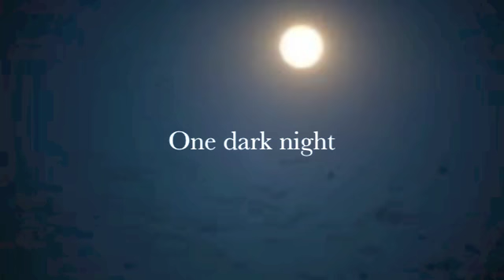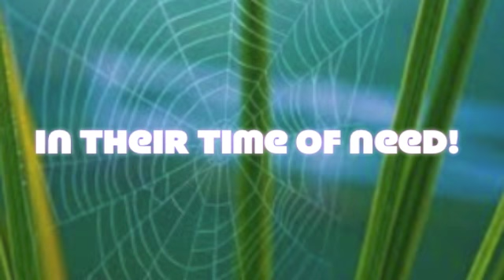Night Fairy book trailer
Book trailer of the book The Night Fairy by Laura Amy Schlitz